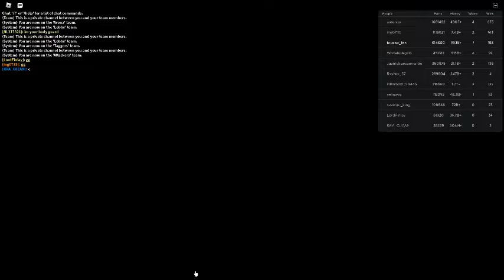Russia Car Crash Compilation 1133